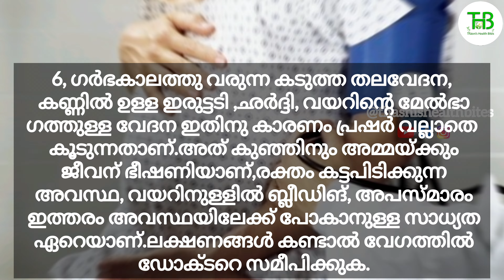Things to keep in mind for pregnant women..!!ഗർഭിണികൾ ശ്രദ്ധിക്കേണ്ട കാര്യങ്ങൾ..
ഗർഭിണികൾ സൂക്ഷിക്കേണ്ട കാര്യങ്ങൾ. 🚫🚫🚫
5, vaginal discharge, normal discharge will be more. If it looks yellowish or reddish, you should seek the help of a doctor immediatelyIf there is bleeding or itching, seek help from a doctor immediately. 6. Severe headache during pregnancy, blackness in the eyes, vomiting, pain in the upper part of the stomach are due to increased pressureIt is a life threatening condition for the baby and the mother, there is a high possibility of blood clots, bleeding inside the abdomen and epilepsyIf you see the symptoms, consult a doctor quickly. 7, If you see more vomiting in the first months, if there is more than 8 times in a day, there is a possibility that the blood sugar level will decreaseTherefore, consult a doctor immediately. 8. If the fever in pregnant women is high, there is a possibility of affecting the health of the child. Try cooling the body as a remedy. Put a wet cloth on your armpits and stomach...and seek the help of a doctor.

how to controll diabetties.?
DrRajeshKumarOfficith